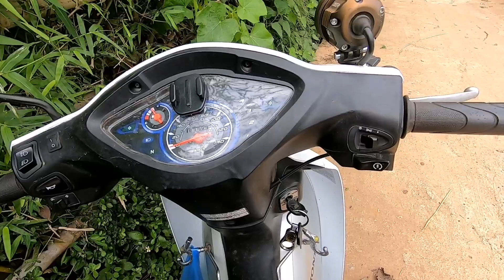Bữa Cơm Giải Hạn Giản Dị Ở Vùng Quê Tây Bắc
Chào mừng anh chị và các bạn ghé thăm kênh youtube cá nhân của Tây Bắc4.0. Đây là kênh mình ghi lại cuộc sống bản thân, gia đình chia sẻ đến các anh chị và các bạn yêu mến  Tây Bắc4.0. Kênh làm mang tính chất kỷ niệm cá nhân. Cảm ơn anh chị và các bạn đã ghe thăm động viên và giao lưu. Với phương châm chân thành thẳng thắn, kết bạn bốn phương.